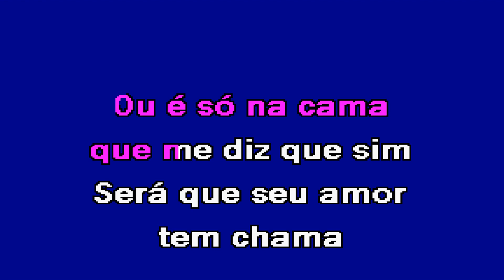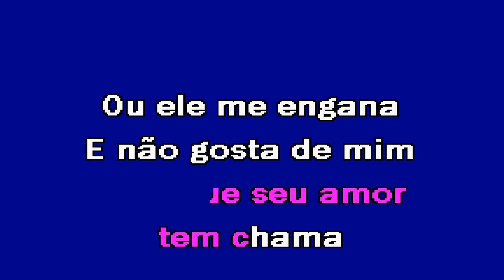SERÁ QUE ELE AINDA ME AMA Ágata Karaoke